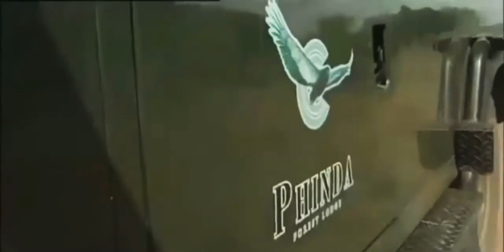"Sinh tồn trong rừng rậm nhiệt đới: Những bí mật của các loài động vật"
Chào mừng các bạn đến với Thế Giới Động Vật , kênh Youtube chia sẻ những kiến thức bổ ích vì một cộng đồng khỏe mạnh!
Nội dung trên Thế Giới Động Vật chia sẻ cho mục đích giáo dục, hướng dẫn và mang tính chất THAM KHẢO.